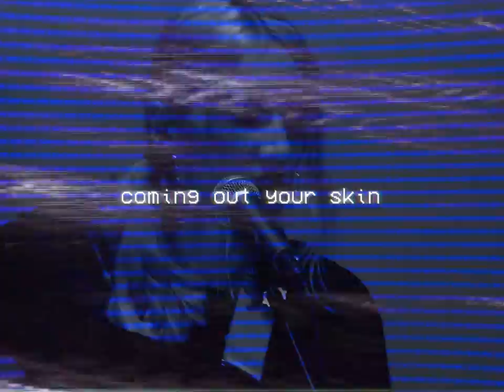snake eyes - 20 bottles (official music video)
20 bottles, taken from "skeletons b sides", released via failure by design records.

written & performed by snake eyes
produced & mixed by thomas coe-brooker

video by thomas coe-brooker

20 bottles

i can't see you now
i can't see a thing
all the lights on now
but no-ones in

brainddead

coming back around
coming out your skin
coming back around
20 bottles binned

braindead

medicate

braindead.